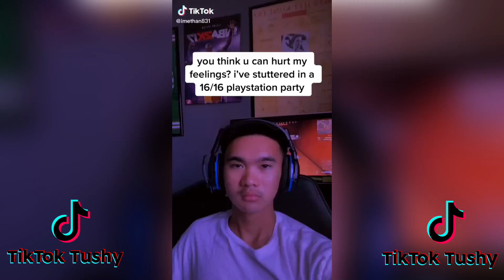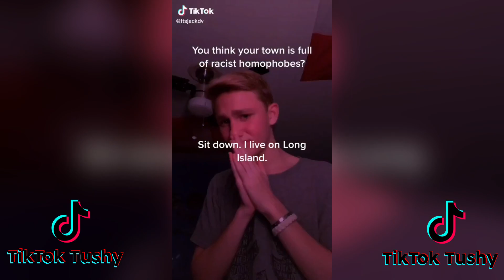You Think You Can Hurt My Feelings?! TikTok | TIKTOK COMPILATION (Bulletproof)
Lyrics Bulletproof:

Been there, done that, messed around
I'm having fun, don't put me down
I'll never let you sweep me off my feet
This time, baby, I'll be
Bulletproof
Bulletproof
I won't let you turn around
And tell me now I'm much too proud
To walk away from something when it's dead

I really want to do a bunch of giveaways in the future but first I need your help to grow this channel :)